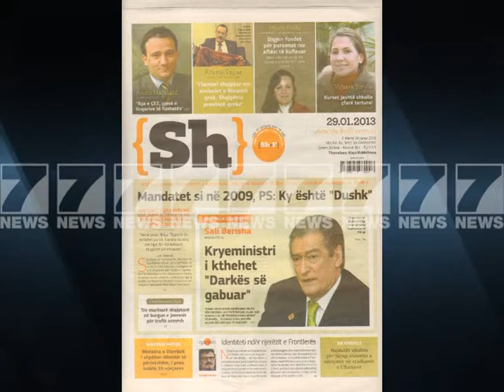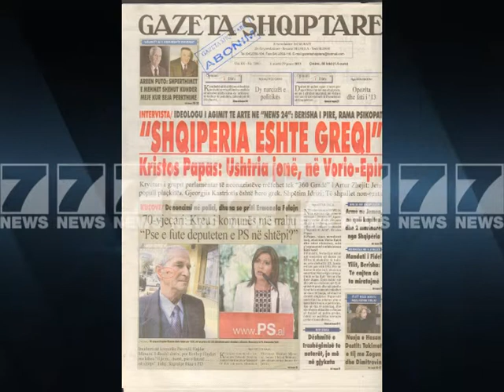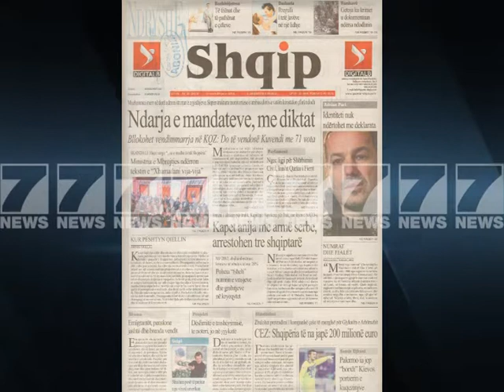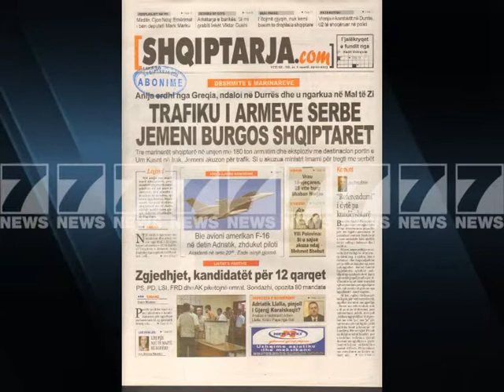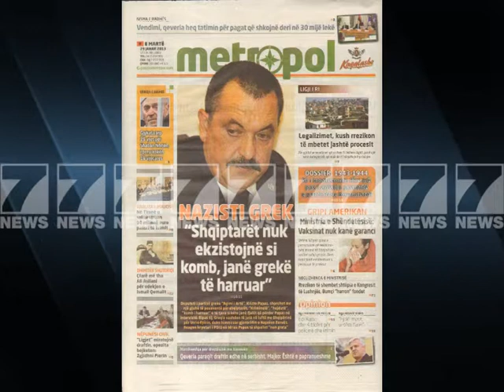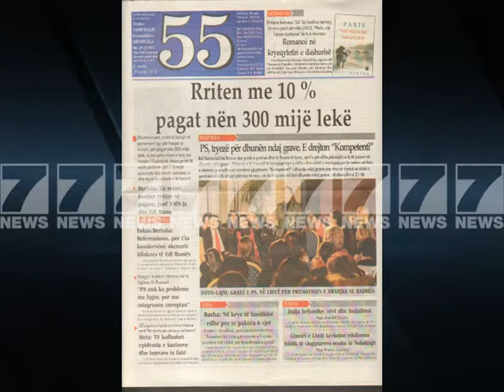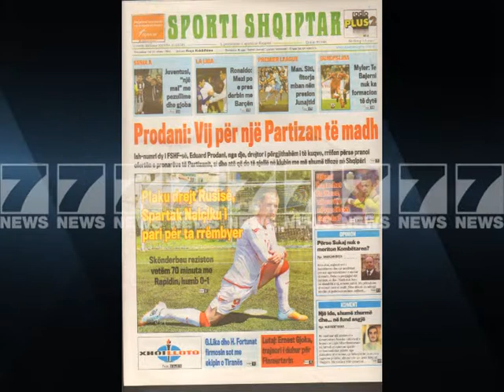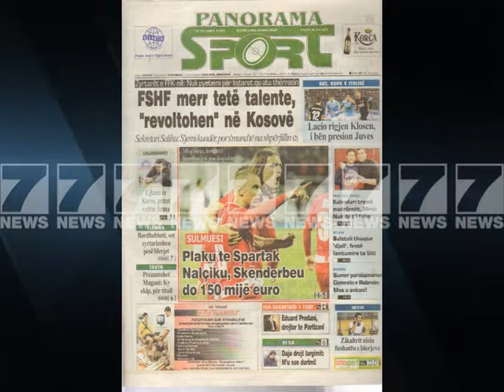Shtypi i dites-Titujt kryesore te gazetave 29 janar 2013